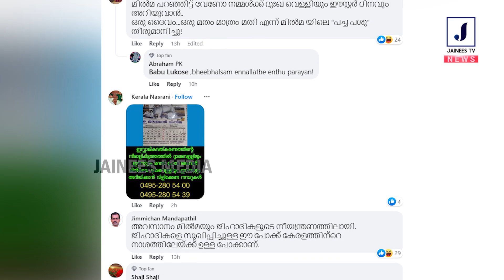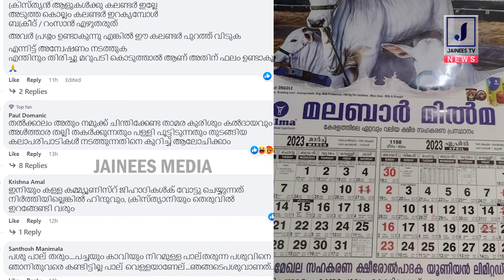ദുഖവെള്ളിയും ഈസ്റ്ററുമില്ല... ഈദുല്‍ ഫിത്തറുണ്ട്... മലബാര്‍ മില്‍മയുടെ കലണ്ടറില്‍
മലബാര്‍ മില്‍മയുടെ കലണ്ടറില്‍
ദുഖവെള്ളിയും ഈസ്റ്ററുമില്ല
ഈദുല്‍ ഫിത്തറുണ്ട്...